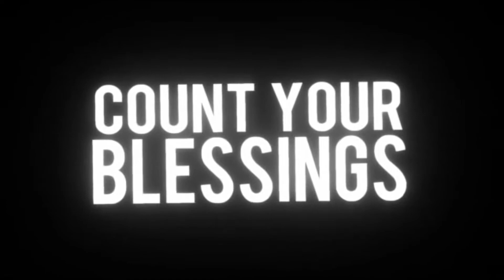Count Your Blessings! (Under 3 minutes)| 100 Blessings Each Day | Gratitude to God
This video is dedicated in loving memory of my father and mentor ישראל טוביה בן אליעזר ע״ה.

"Pray Like You Mean It" series made possible by the Seattle Kollel